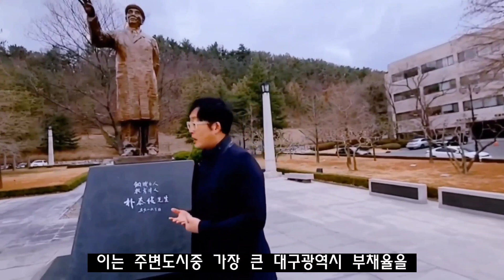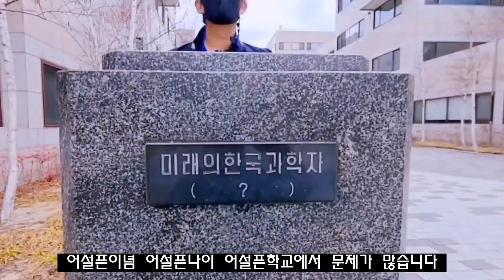인서울 아니면 지잡대라고? 우리나라에서 제일 가기 힘든 지방 대학교 top2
전국에서 제일좋은 이공계대학교 TOP2
오늘은 경상북도 포항에있는 포항공과대학교
대전광역시에 있는 카이스트를
알아봤습니다 이공계 최강 대학교 황태TV 시작합니다